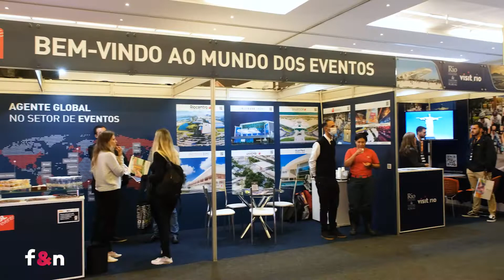Ana Luisa Cintra - Centro de Convenções Rebouças